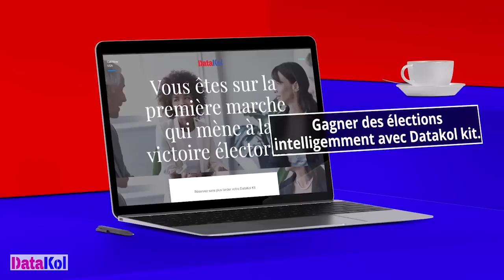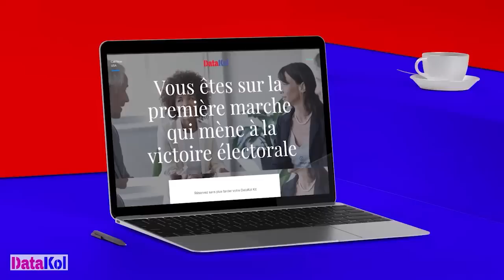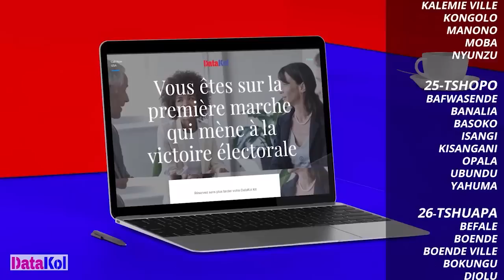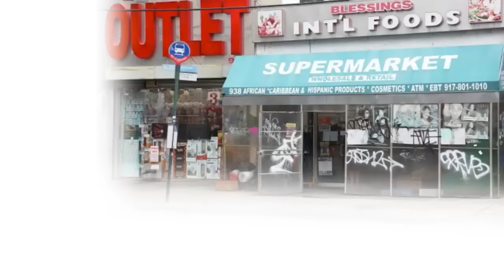CRITIK INFOS 29.06.2022: EST-CE QUE KINSHASA EST GOUVERNÉE ?